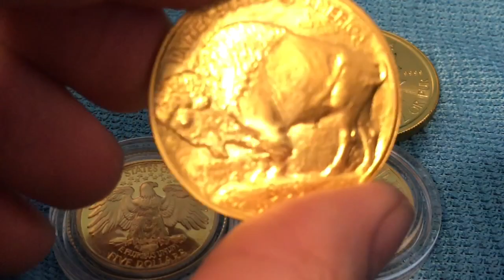Why Are Central Banks so CRAZY About Gold & What Can We Learn From Them?